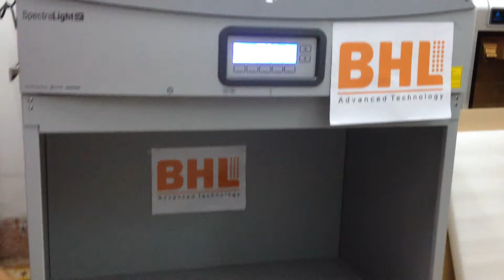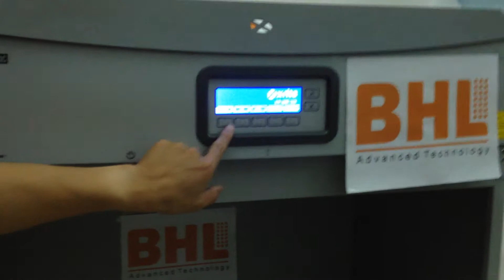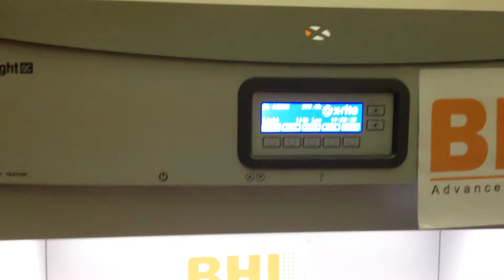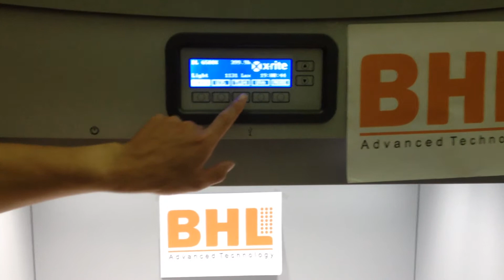Tủ soi màu vải, tu so mau vai Spectralight QC, tủ soi màu X-Rite, tu soi mau, tủ soi màu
Công ty TNHH thiết bị kỹ thuật BHL